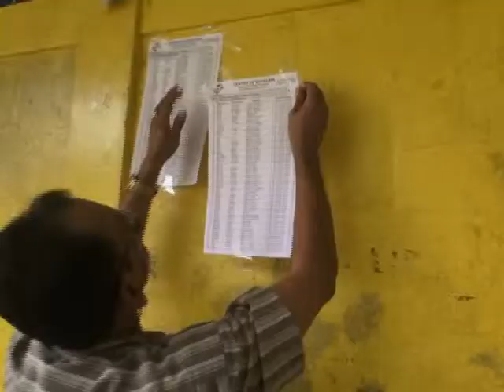universidades vigilan elecciones